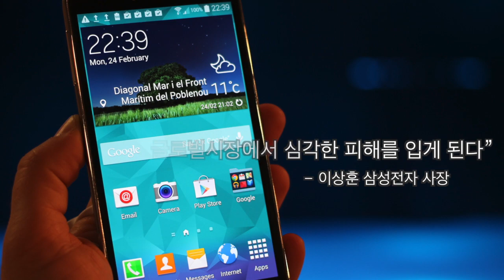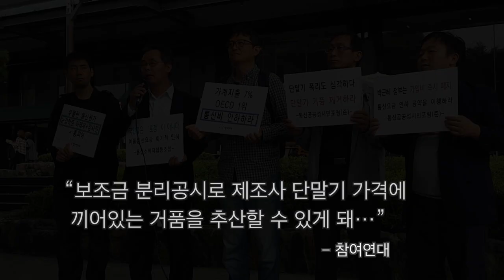단통법 연대기 130"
지난 10월1일부터 단통법(단말기 유통구조 개선법)이 시행됐습니다.

단통법, 어떻게 봐야 할까요? 130초로 보는 단통법입니다.

This video is about law about to improve mobile distribution structure